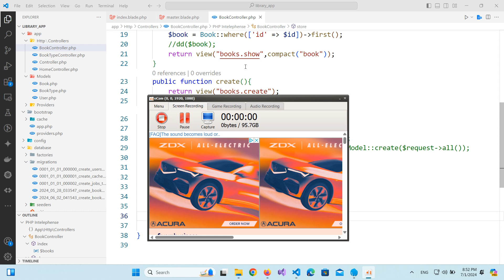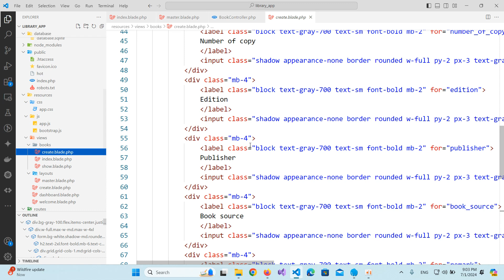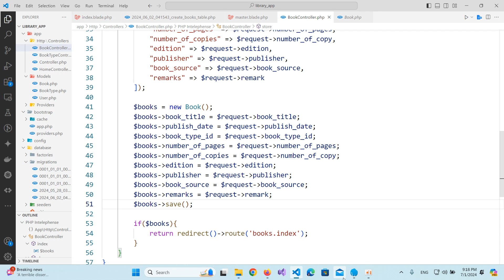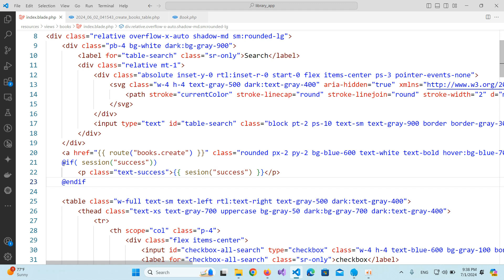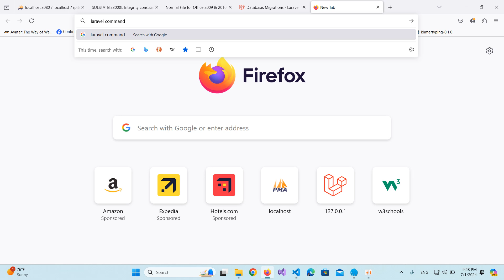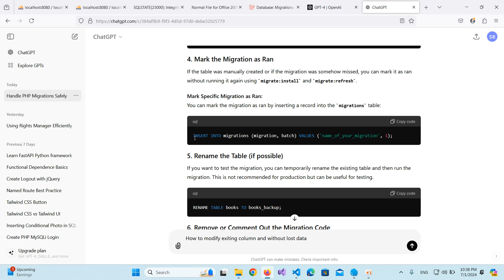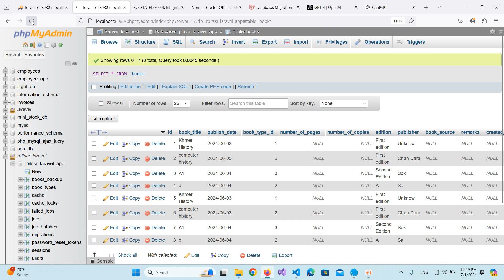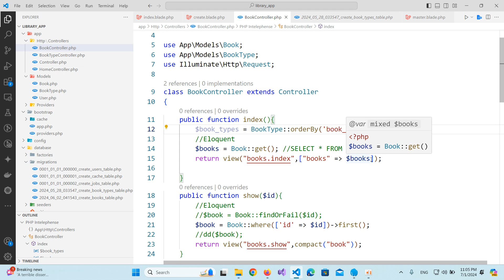IT_Lab2 Morning-Laravel Framework-Insert data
Webapp Tutorials